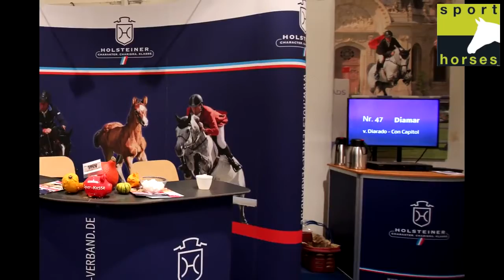Holstein | Clarimo Ask | Casall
He is a modern, harmonious and perspective stallion!He's Clarisall (Clarimo - Casall) and he's a modern mix of the most refined genes on the planet!
He's a mix of the two stallions that belong to Rolf-Göran Bengtsson!!!